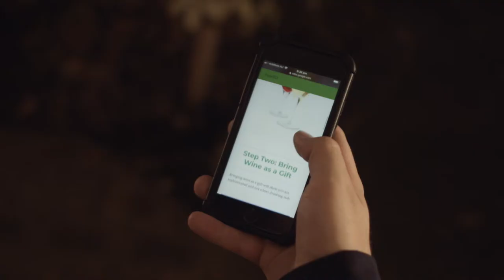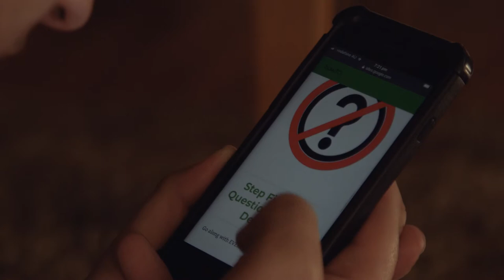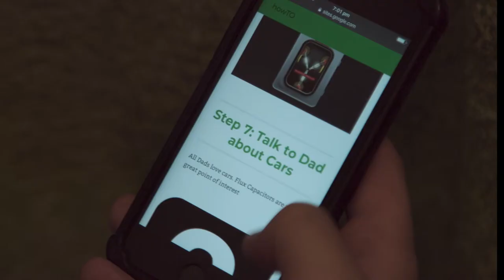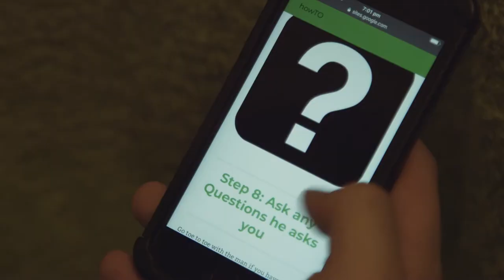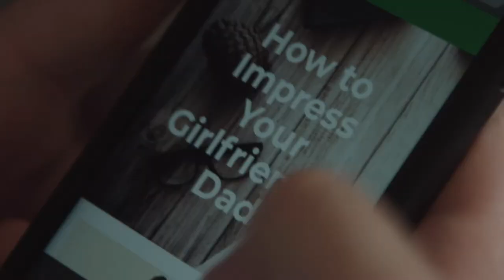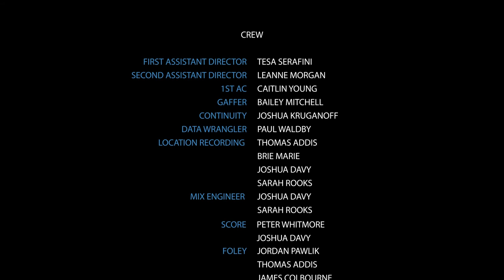First Impressions Final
A short film where I had done some foley recording and editing.